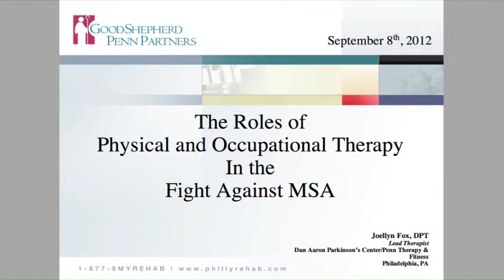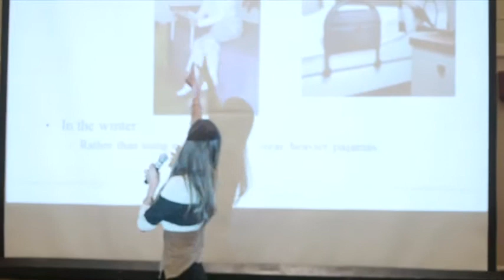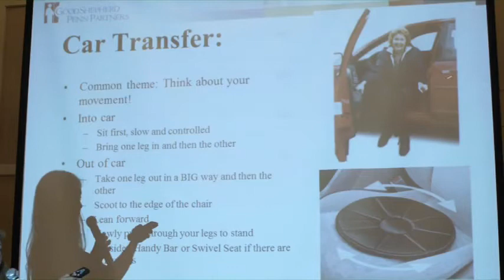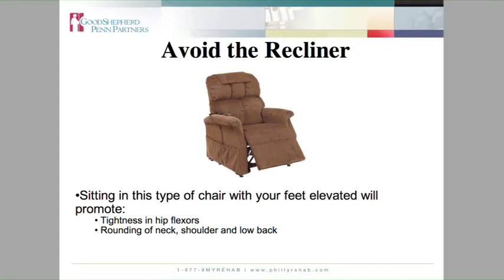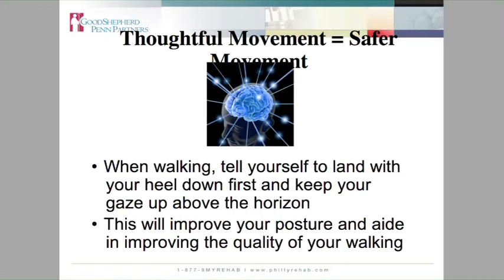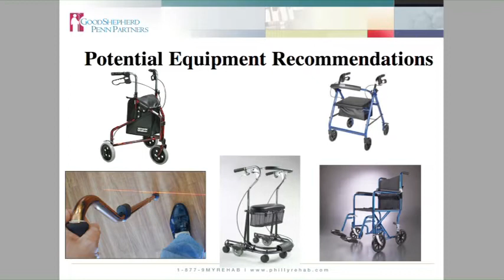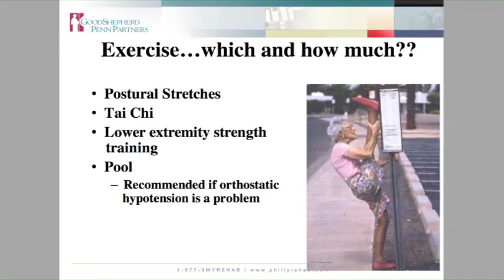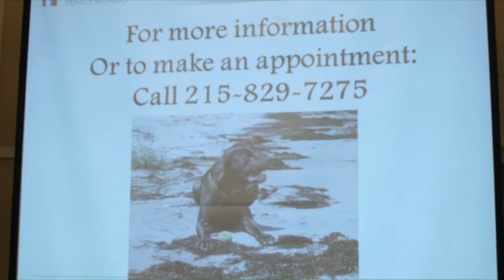JOELLYN FOX, DPT - THE ROLES OF PHYSICAL AND OCCUPATIONAL THERAPY IN THE FIGHT AGAINST MSA"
MSA Coalition Patient/Caregiver Conference
September 8, 2012, Newark, NJ